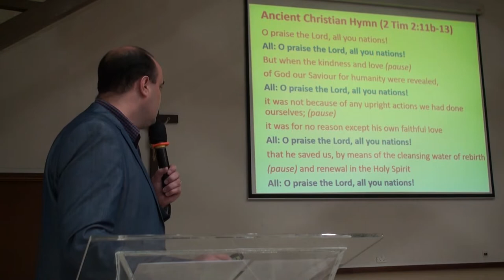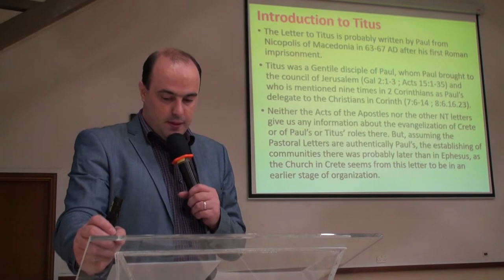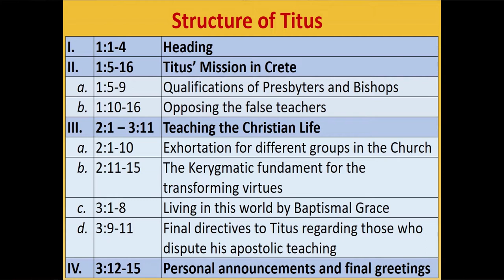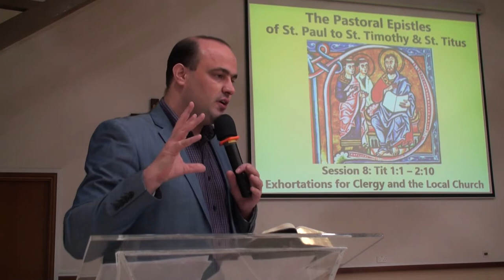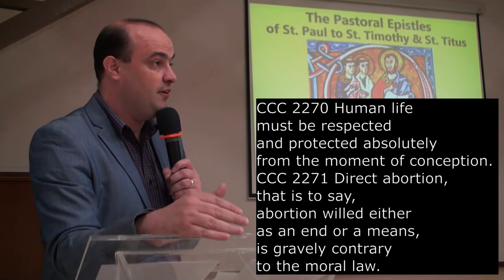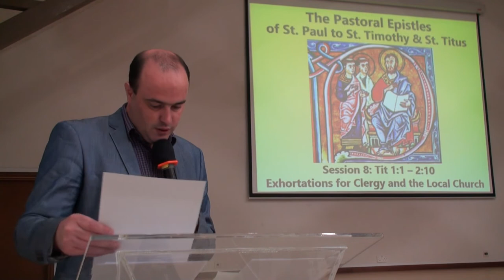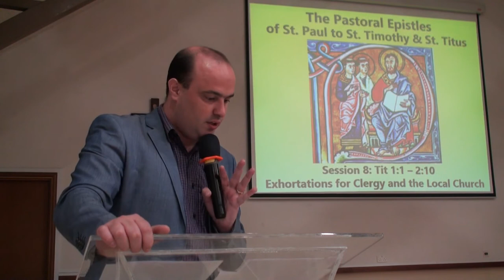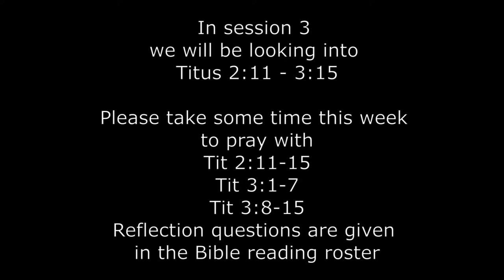Pastoral Letters - Session 2: Tit 1:1 - 2:10 - Bible study by a Catholic missionary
A 10-part Bible Study on the Pastoral Epistles of St. Paul to St. Timothy and St. Titus
by Mike Arents, a Catholic missionary of the ICPE Mission

Session 2
Tit 1:1 - 2:10
Exhortations for Clergy & the Local Church

Videos were shot during a Bible study given in the Church of the Holy Spirit in Singapore in 2016

2/10

The views in this video are my personal expressions, and do not necessary represent the position of the ICPE Mission, IHM Parish or other organisations I may represent.